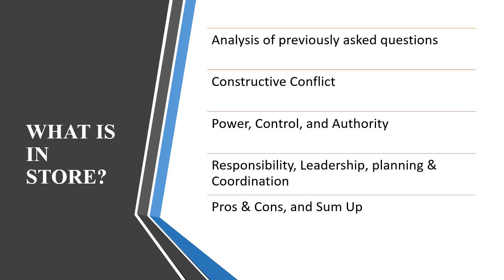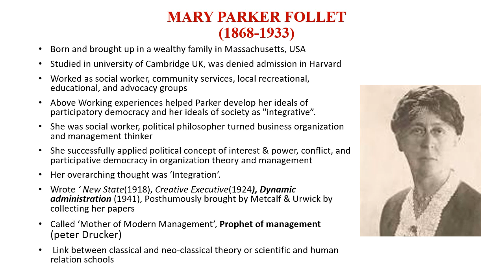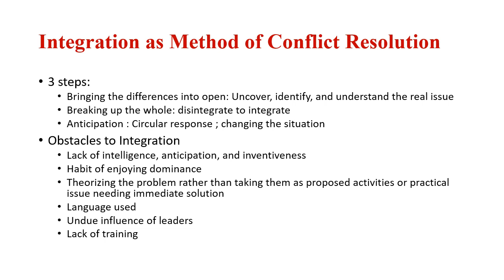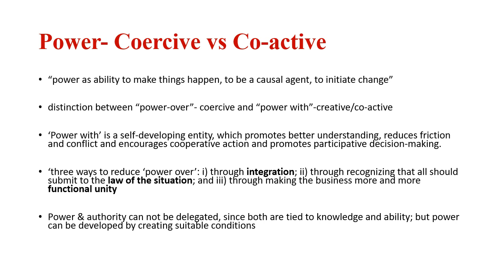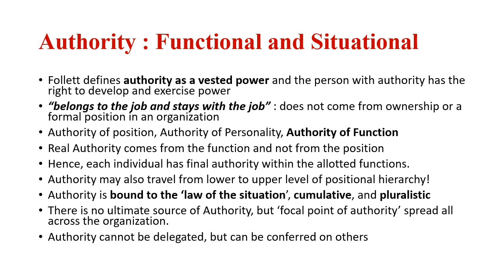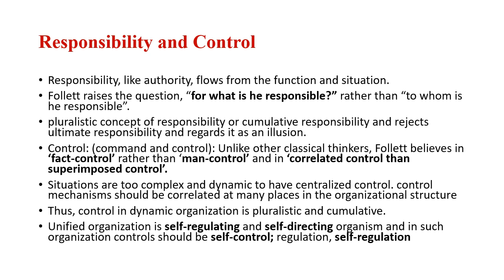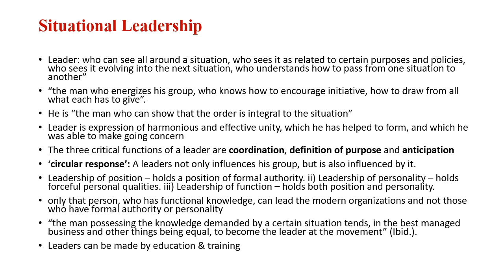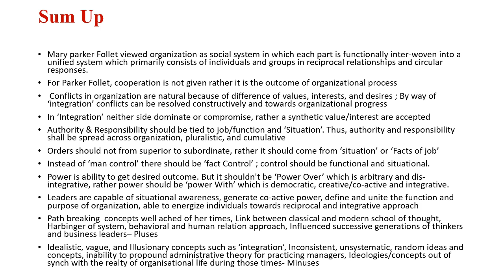MARY PARKER FOLLET: DYNAMIC ADMINISTRATION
Analyses and explains the organizational and management theory of Mary Parker Follet as propounded by her in her collected papers edited by Metcalf & Urwick and published in the name of ‘ Dynamic Administration’ in 1941.   Past year’s papers in civil services mains examination on this topic are also discussed. .

Part of Civil Services Exam help guide videos on Public Administration.